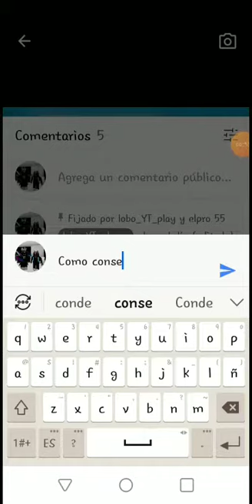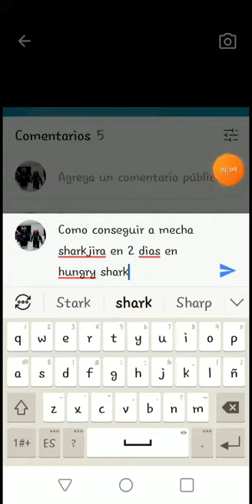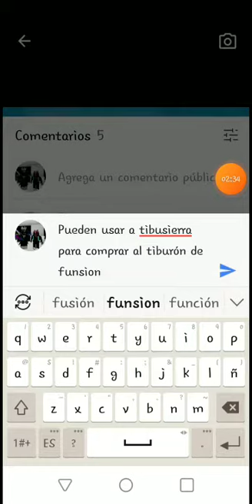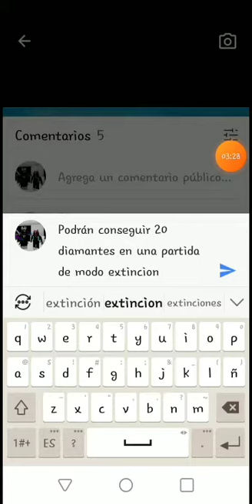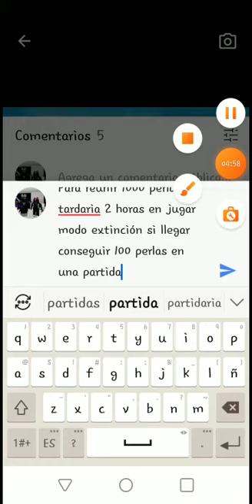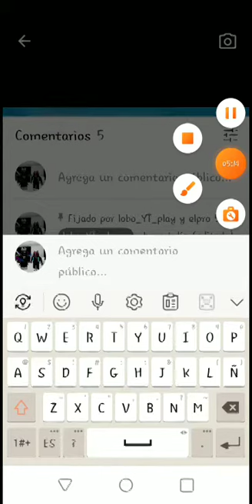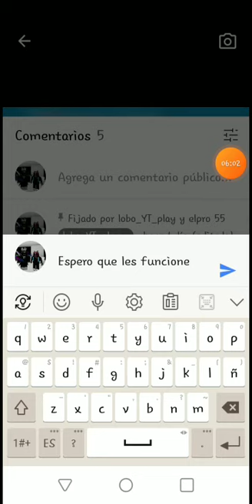Como conseguir a mecha sharkjira en 2 dias (hungry shark)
Hola gente,en el día de hoy les enseñaré mi técnica de como conseguir a mecha sharkjira en 2 dias.